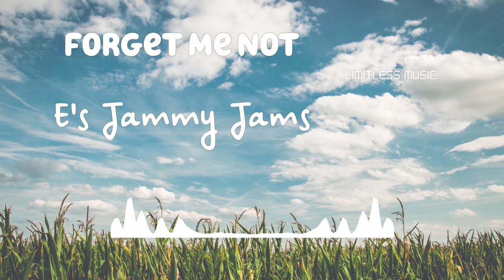Forget Me Not | E's Jammy Jams | Jazz & Blues | [No Copyright Music]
Track: Forget Me Not
Artist: E's Jammy Jams
Genre: Jazz & Blues